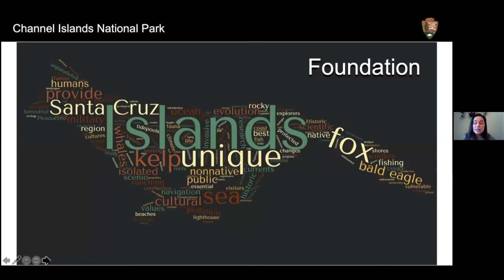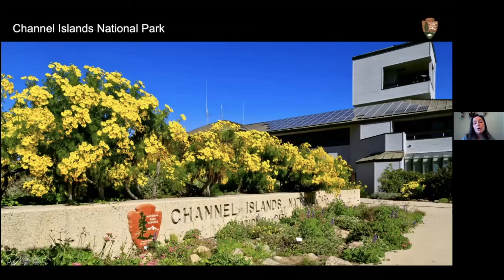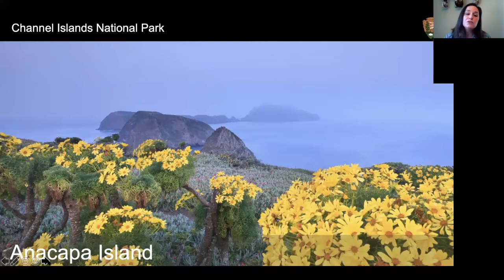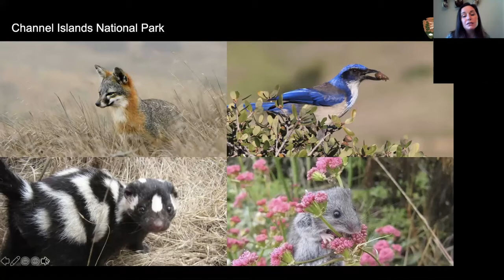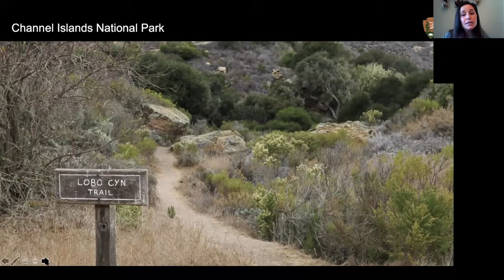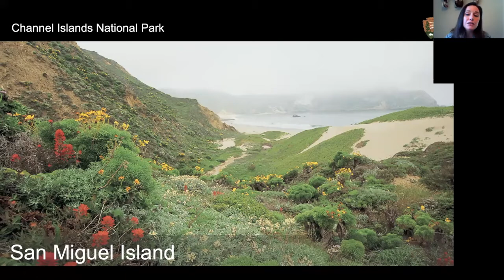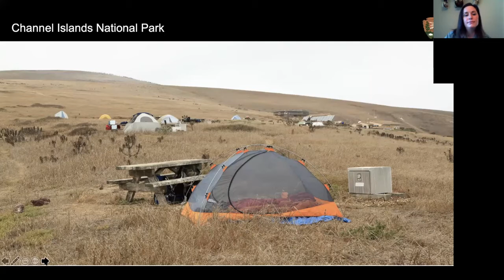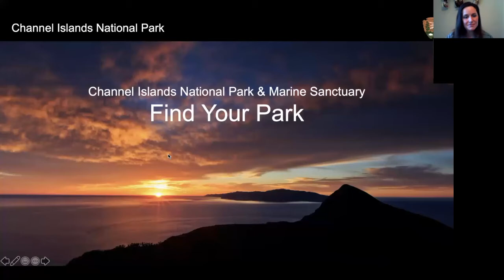Ranger Program Channel Islands National Park 5/18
Ranger Bethany will virtually lead us through the beauty of the Channel Islands.

If you are interested in going with CSUN Outdoor Adventures on this fantastic trip, or other trips we offer in the future, check out the link below for more information!